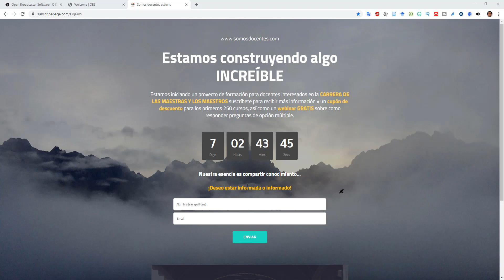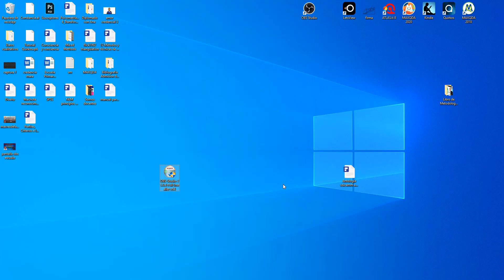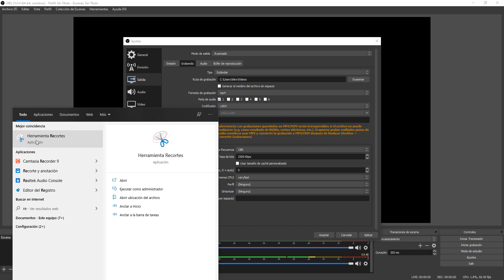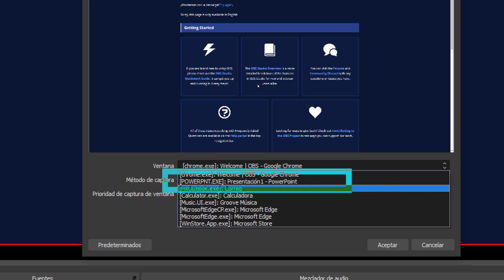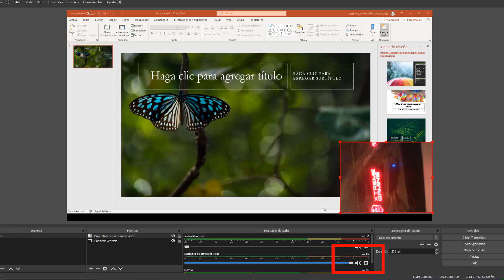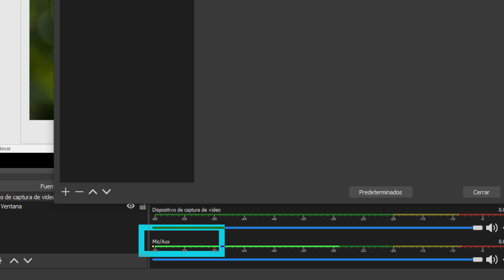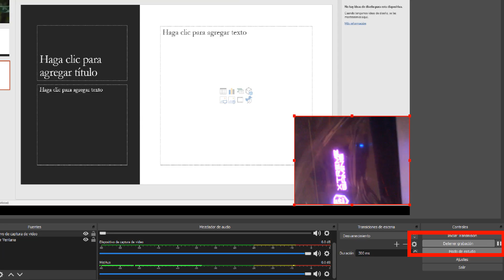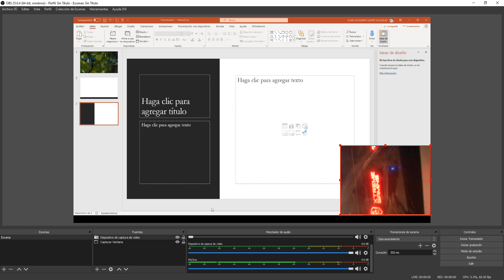Como grabar tu pantalla con OBS para dar una clase o un tutorial 2020 gratis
¿Cómo grabar tu pantalla para una clase o tutorial? - De manera libre y gratuita. En esta ocasión te comparto un tutorial para que sea un maestros o maestras con habilidades digitales, te enseño a grabar tu pantalla, pero no solamente eso, te comparto como mejorar la calidad de tu audio.